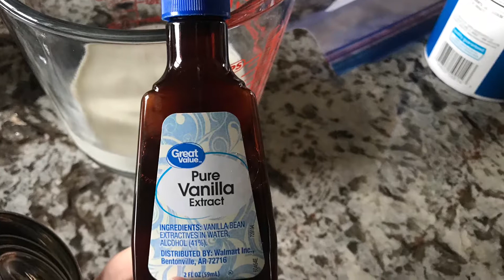Homemade Ice cream